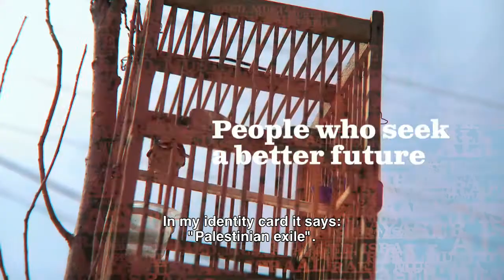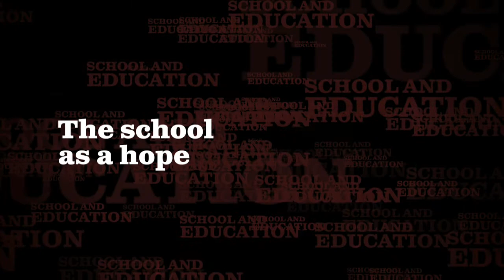Road to Nahr al Bared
Road to Nahr al Bared presents life in a Palestinian refugee camp in Lebanon through the testimonies of five refugees aged between 9 and 62. Blended with beautifully-crafted shots of the destroyed landscape, the testimonies provide an incredibly grounded window into a people who want nothing more than to return home.